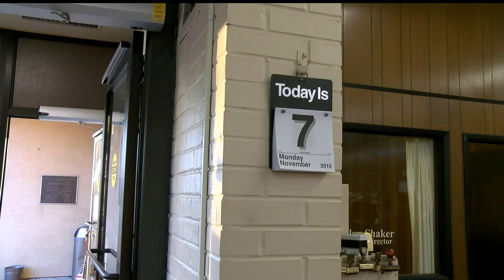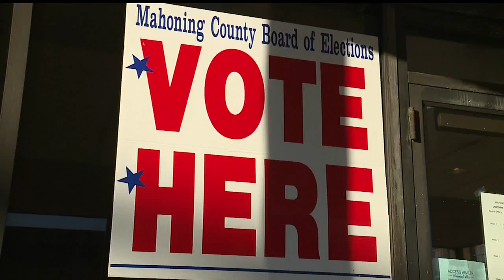Last minute Election Day voting tips, things to know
Remember to bring your ID with you. If you don’t have one, a utility bill or bank statement will also be accepted.